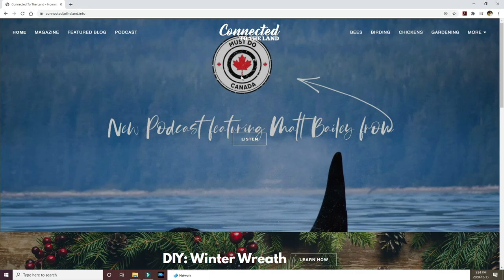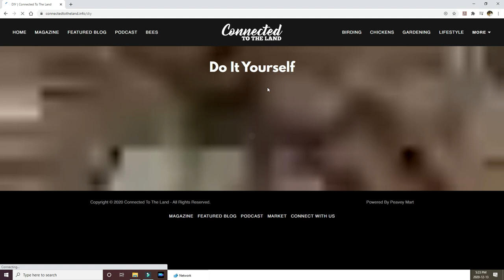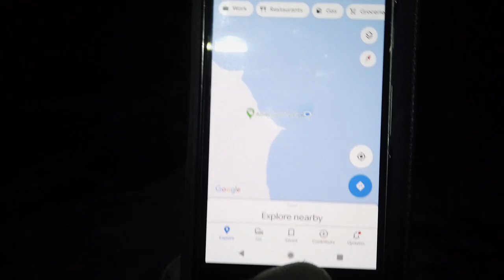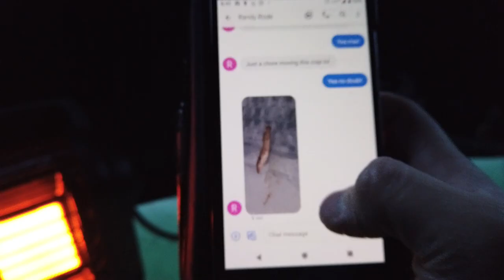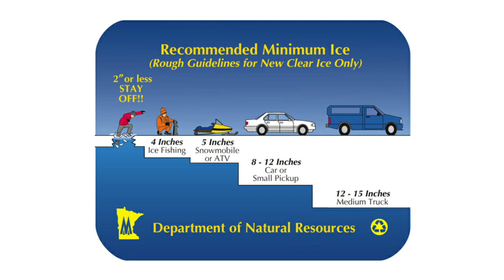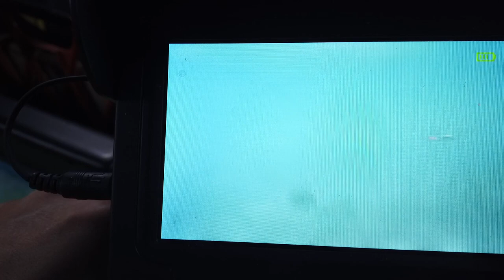Opening Day Ice Fishing - Gull Lake, AB / Why I love Ice Fishing / Ice Thickness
VLOG | 011

So this episode of Rugged_Tyros I set out for Gull Lake, AB and tried my luck on Opening Day of Ice Fishing Season. There were a couple mishaps and I experience something that almost stops my heart!
I also cover why I love Ice Fishing so much and talk about Ice Thickness.
( I Needed a Fresh Start!)